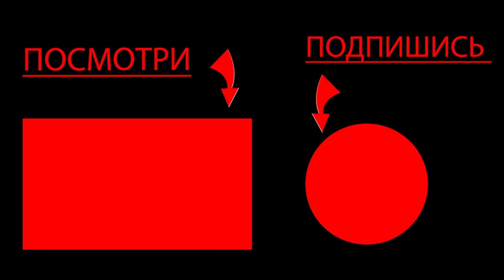ИЗУЧИЛИ НОБЕЛИСК В САТИСФАКТОРИ | ПЕРЕКРАСИЛИ ЗАВОД | ПРОХОЖДЕНИЕ SATISFACTORY #20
Satisfactory — это игра от первого лица в открытом мире, вы которой вам нужно строить заводы, с упором на исследования и бои. Играйте в одиночестве или с друзьями, исследуйте незнакомую планету, возводите многоэтажные заводы и вступите в конвейерный рай!

❌ТЕГИ❌